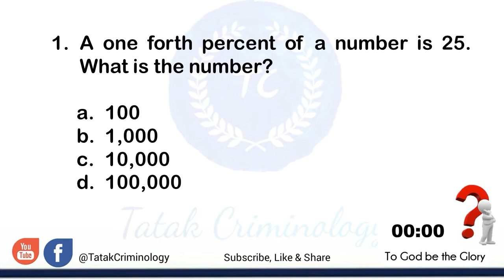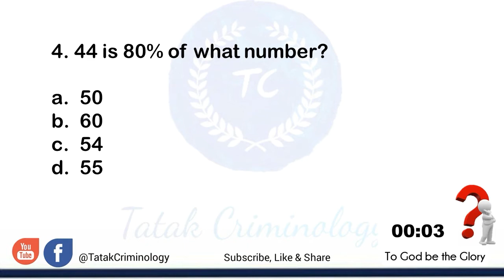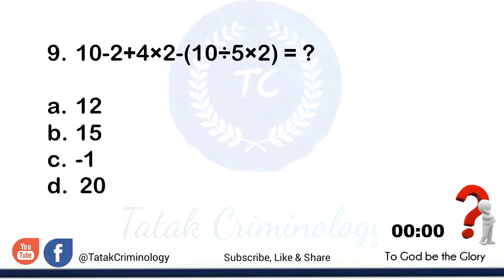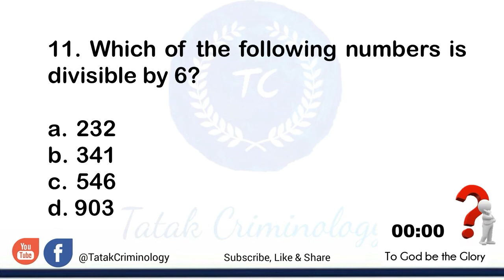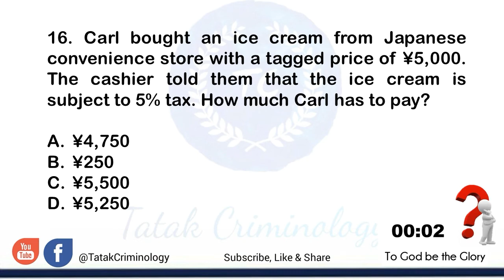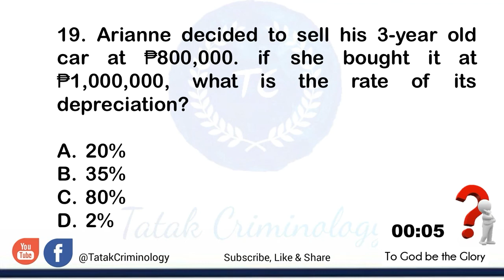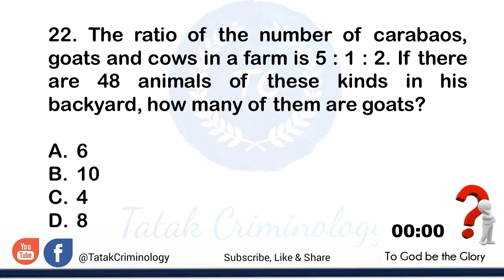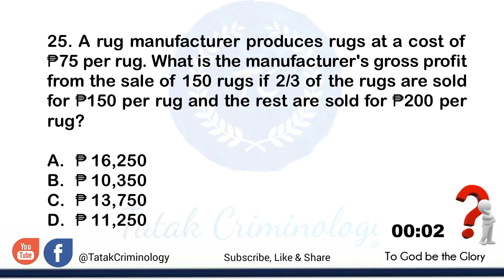PNP Entrance Exam Reviewer |Numerical Reasoning | MATH |NAPOLCOM EXAM Practice Test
This online practice test includes 30 review questions and answers on Quantitative Reasoning. Select the best answer from the choices.

Some of the available NAPOLCOM exam reviewers are just being compiled for general information and dissemination.
The channel just aim to help you with your quest to become a Police officers and pass the Patrolman/Patrolman Entrance Exam.

audiolibrary_